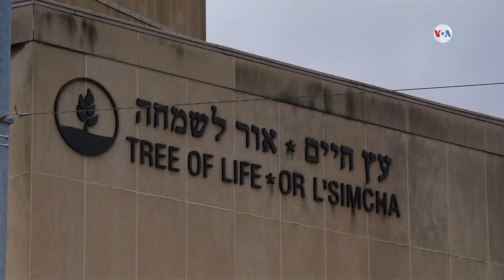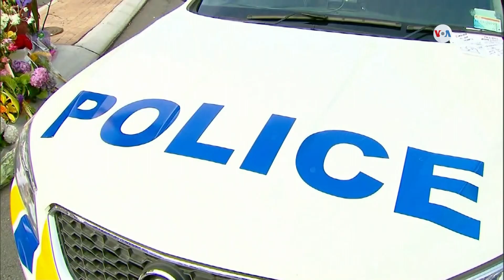FBI: “Aumentan delitos de odio en EE.UU.”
Tras el mortal ataque armado en dos mezquitas de Nueva Zelanda, el presidente de EE.UU., Donald Trump negó que el nacionalismo blanco sea una amenaza creciente. Los ataques están renovando el debate en EE. UU, mientras los datos oficiales revelan un aumento en los delitos de odio en el país.
Publicado originalmente